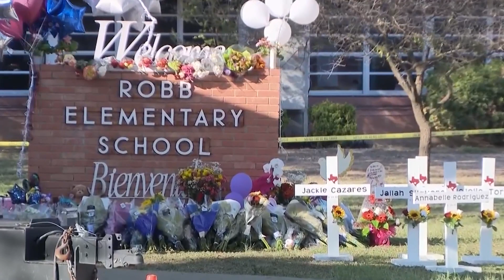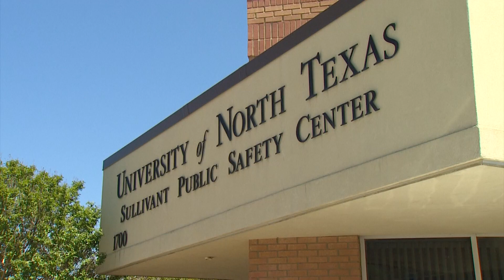UNT hires its first ever female police chief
Ramona Washington is the University of North Texas' first ever female police chief.